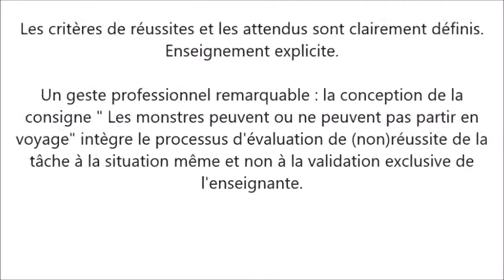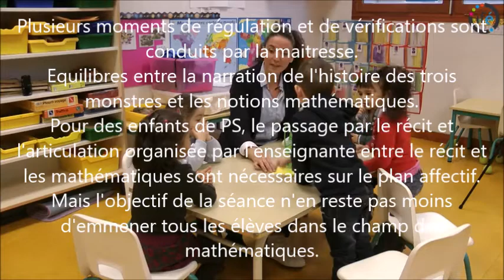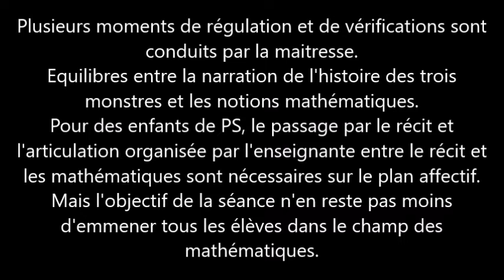film les trois monstres